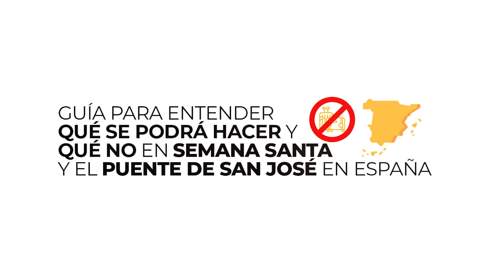Guía para entender qué se podrá hacer y qué no en Semana Santa y el puente de San José en España